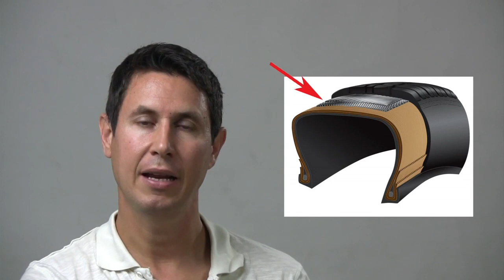21 de junio de 2022